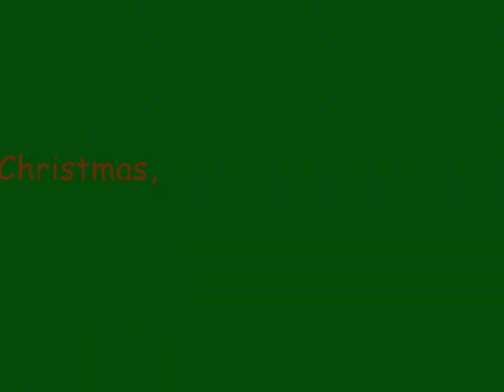Hampstead's "A Christmas Carol"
This video is about our company's "Santa on the fire truck" detail.  Basically, santa gets on the fire truck, and our Junior Company runs with the truck, and hands out candy canes. the Juniors enjoy doing this event, and we thank the community for thier many donations.  We were even given a little girls letter to santa. Merry Christmas, and Happy Holidays.

sorry; at 1:35-2:01, the music cut out.  my computer for some reason would not let me upload the music during that section.  if i ever get that fixed, i will repost.

MUSIC

Home alone soundtrack "Jingle bell rock"

Trans Siberian orchestra "Carol of the bells"